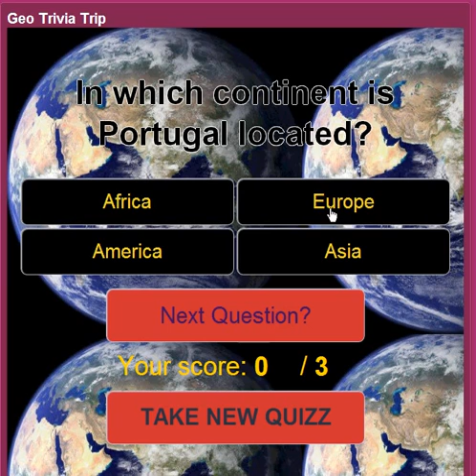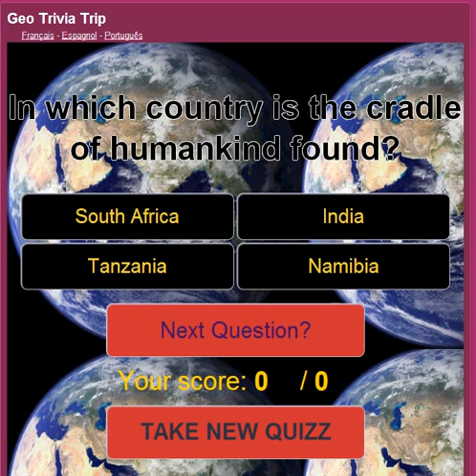Geo trivia trip - videospel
Op Geniet van deze leuke Geo Trivia en daag uw vrienden op facebook.Waar is de Grand Canyon? Wat is de hoofdstad stad van Canada? Waar is Uluru? Met zijn groot aantal vragen, zal GeoTriviaTrip u en uw vrienden vermaken. Het aandeel van uw resultaten op facebook en laat s gaan voor de uitdaging! Deze video game speelt in het Het spel - www - Facebook - Twitter - YouTube